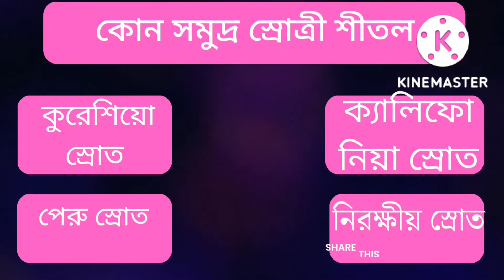পাশে থাকো চেষ্টা করলাম